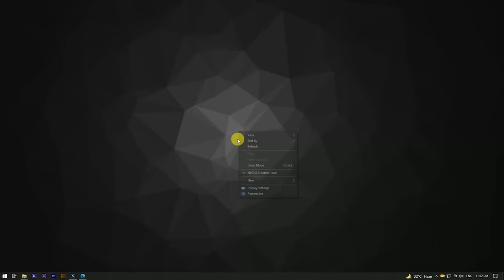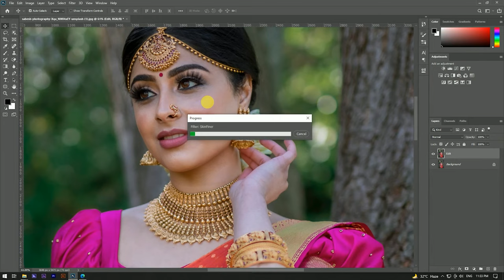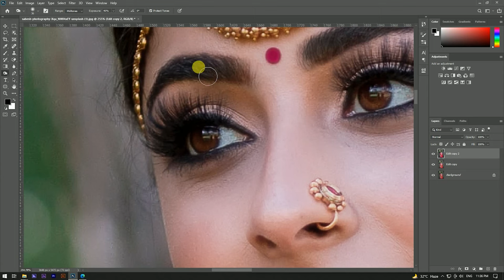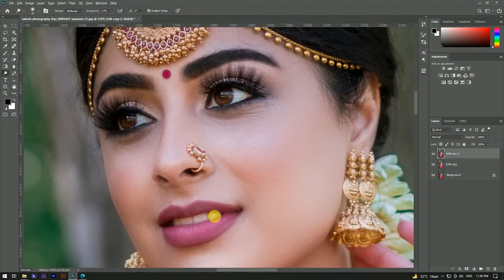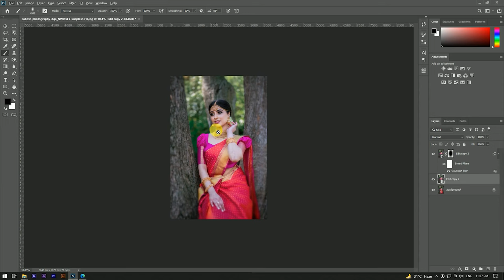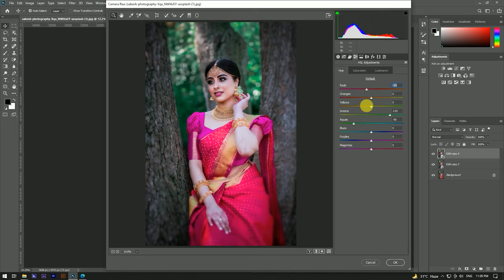Face Retouching In Photoshop | Bride Girl Photo Editing | Photo Editing Tutorial Photoshop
Bride Girl Photo Editing | Face Retouching In Photoshop | Photo Editing Tutorial Photoshop

Hello Guys Today, I'm Gonna show you a video to teach you how to Boy Photo Editing In Photoshop.